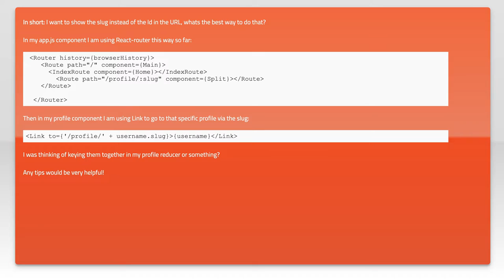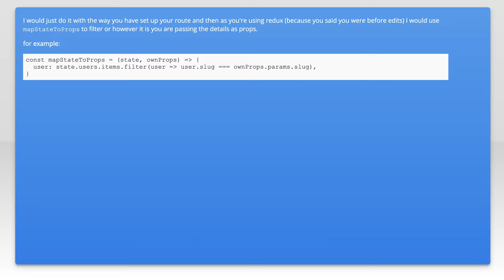ReactJS- Use slug instead of Id in the URL with React router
javascript: ReactJS- Use slug instead of Id in the URL with React router

Related to: javascript, reactjs, react-router